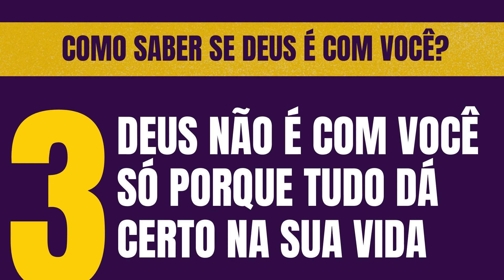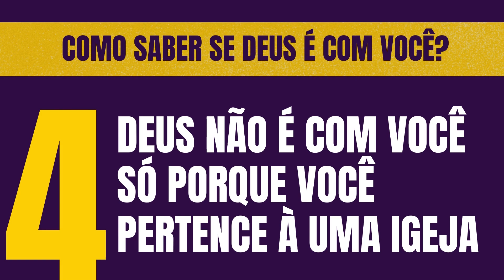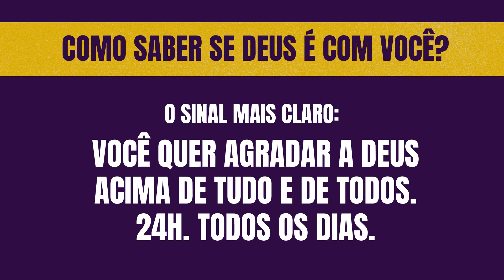COMO SABER SE DEUS É COM VOCÊ DE VERDADE (TESTE INFALÍVEL) | #559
O que será que realmente define se Deus é com você ou não?
Descubra nesta mensagem.